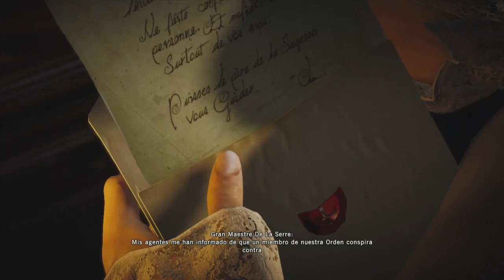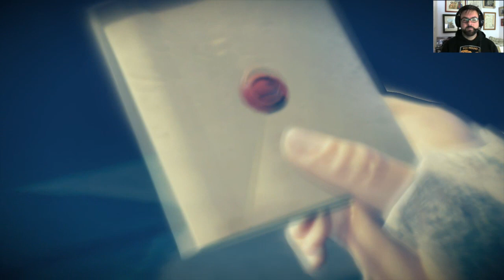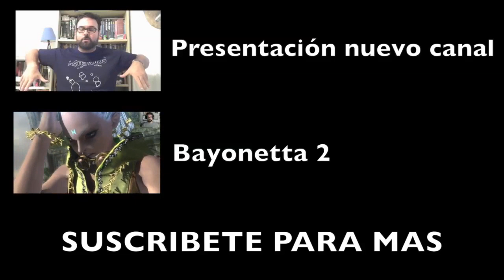ASSASSIN'S CREED UNITY | LET'S PLAY EN ESPAÑOL | EP 4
Bienvenidos a este nuevo Let's Play. Bienvenidos a Assassin's Creed Unity. Primer Assassin's Creed exclusivo para la nueva generación de consolas PlayStation 4, Xbox One y para PC. En esta nueva entrega nos meteran de lleno en plena revolución francesa (s.XVIII) y controlaremos al Asesino Arno, el cual ve como su padre es asesinado en pleno palacio de Versalles.

Espero que os guste. UN SALUDO MUY FUERTE, MUCHISIMAS GRACIAS Y ADEU

1º Mis videos no pretenden ser guías. Tan solo son mis vivencias practicando mi mayor hobby. LOS VIDEOJUEGOS.

2º Se que la mayoría de vosotros sereis mejores jugadores que yo, pero esta es mi partida y yo marco los tiempos. NO me parece justo que me digan como tiene que ser mi experiencia, por ello mismo no le digo a nadie como tiene que jugar,

3º Como no soy un cazalogros/trofeos (solo los básicos) no pasa nada si no me termino el juego al 100%. Tan solo intento pasarmelo bien jugando y que vosotros hagais lo mismo viendo mis videos.

4º No me gustan los TROLLS. Si no te gusta mi forma de jugar y crees que es una pérdida de tiempo ver mis videos, porfavor deja de verlos. Tienes mil canales mas serios que yo donde te puedes sentir realizado o encontrar las soluciones de forma mas rápida y optimizada. Así que existe cualquier comentario que no proceda, este será borrado. Y si veo alguna impertinencia no dudaré en explusar a dicho usuario.

5º Con el punto 4, no quiero decir que no acepto consejos. Todo lo contrario, cualquier crítica productiva será bienvenida.

GRACIAS